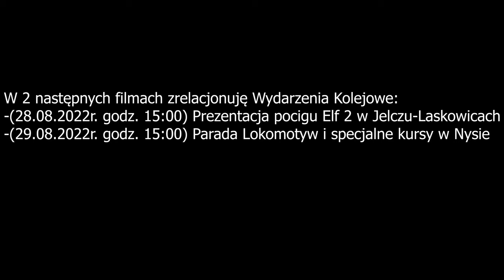Pociągi Jelcz Miłoszyce (48WEc, ET22)